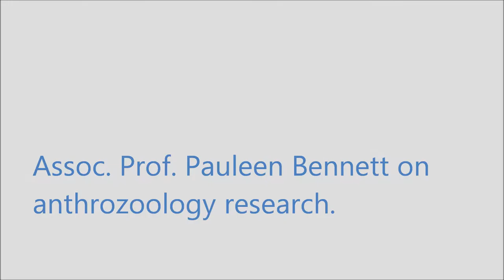Why do we need anthrozoology research?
Associate Professor Pauleen Bennett, Chair of the Australian Anthrozoology Research Foundation, explains why we need to undertake research in anthrozoology.